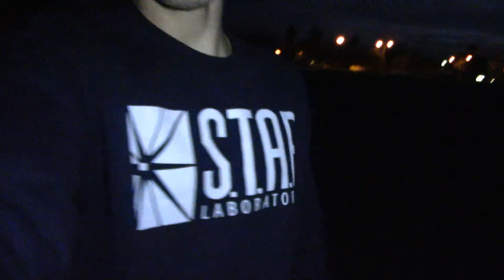WE WEREN'T SUPPOSED TO BE HERE...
In today's video, Parker and I go explore the night of Hemet, Ca. And I seriously think we weren't supposed to be here, where we went. After this Vlog everyone, I will start doing daily vlogs just for you all and other awesome video ideas I have for you all. Thank you all soo much for watching, you are all so awesome, i'll see you all, in the next video!!

None of the music played in this video is mine.

If you're reading this, I freaking love you ❤